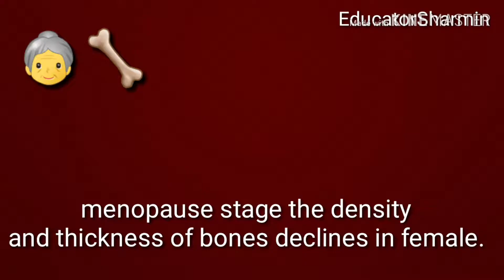Osteoporosis (Biology//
Calcium is an important ingredient for the formation of bones and for their strength. Calcium and vitamin-enriched food are essential for the growth of bones. Ostreoporosis is a calcium deficiency disease.
Generally, elderly males and females suffer from this disease. There is a higher chance of having this disease, in males who are taking medicine with steroids and the females after their menopause. Those, who lead lazy life, do less physical labour and are suffering from arthritis, have a higher chance of being attacked with this disease. Beside this, there is a maximum possibility of osteoporosis in a person if the person has suffered from arthritis for a long time.

Cause:
a) deficiency of mineral salts ( calcium)
b) after reaching the menopause stage

Symptoms:

a) bones become brittle, thickness decreases
b) muscle strength reduces
c) feel back pain
d) pain in bones

Diagnosis:
by examining the density of the bone

Remedy:
a) Elderly people should take 1200 milligram calcium
b) Drink skimmed milk and other dairy products.
c) Consume orange juice, green vegetables, soya product and calcium-enriched food.

Prevention:
a) Come in contact of adequate sunlight.
b) Taking vitamin-D and Calcium enriched food.
c) Regular exercise
d) Take balanced and cellulose-rich food.